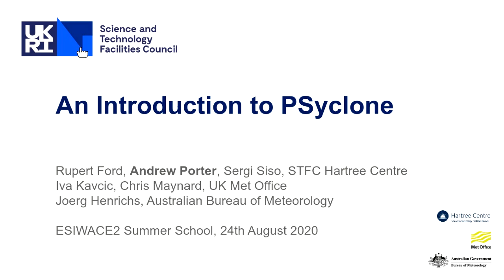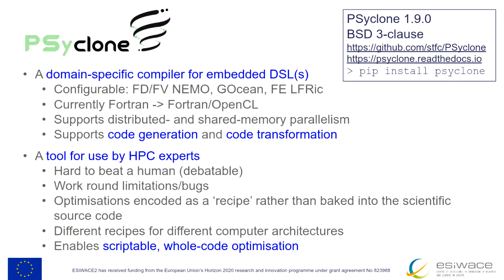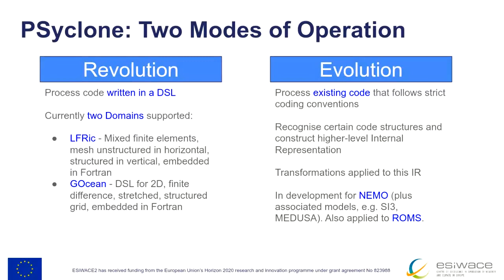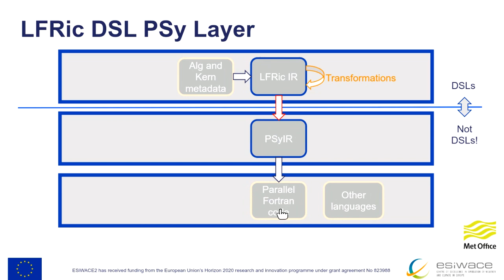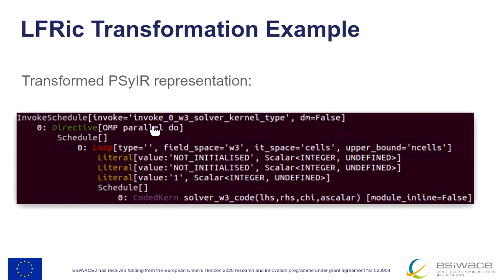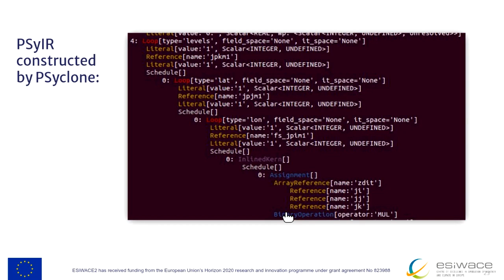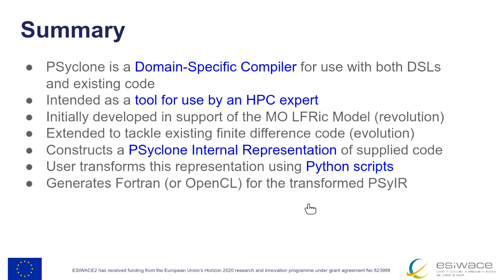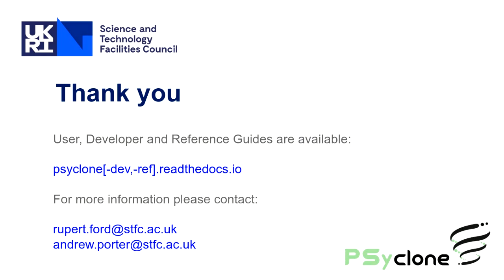An introduction to PSyclone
Presented by Andrew Porter